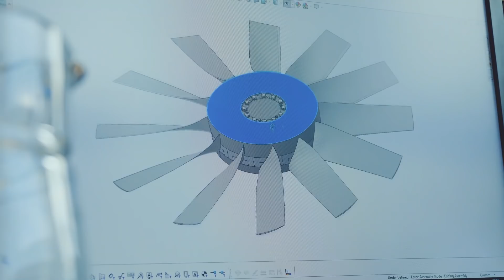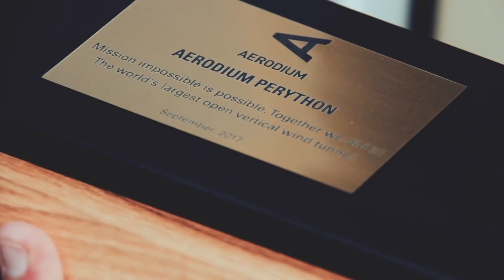Making The Biggest Open Wind Tunnel | Aerodium Peryton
In the year 2017, the Aerodium team was tasked to accomplish a seemingly impossible mission. Build the world’s largest open-air wind tunnel - Aerodium Peryton - in just under three months.

to find out more!